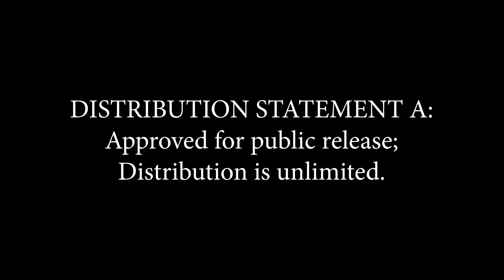USS Zumwalt (DDG 1000) Conducts Live-Fire Test of SM-2 Missile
The USS Zumwalt (DDG 1000) successfully executed the first live-fire test of the MK 57 Vertical Launching System with a Standard Missile (SM-2) on the Naval Air Weapons Center Weapons Division Sea Test Range, Point Mugu, Oct. 13. The ships’ stealth and ability to operate in both the open-ocean and near-shore environments creates a new level of battlespace complexity for potential adversaries. The Zumwalt class will also operate as a key enabler in the acceleration of new warfighting capabilities and rapid development and validation of operational tactics, techniques, and procedures.